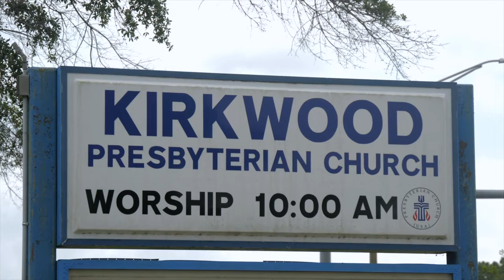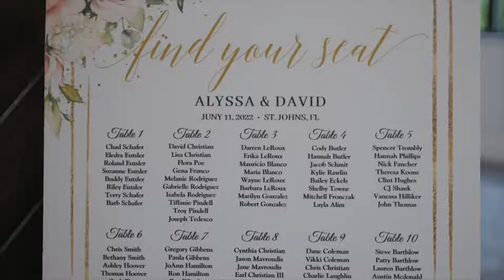Alyssa + David's Wedding | Marywood Conference Center, Jacksonville, FL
Let us make your wedding day complete by using our services. We offer DJ, Photo, Video, Photo Booth, Uplighting, and Day of Coordination!